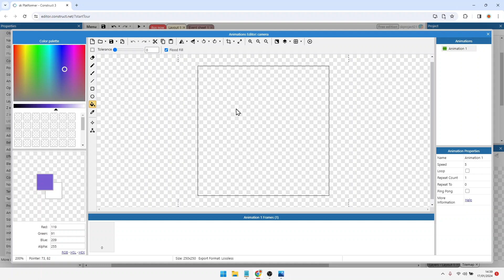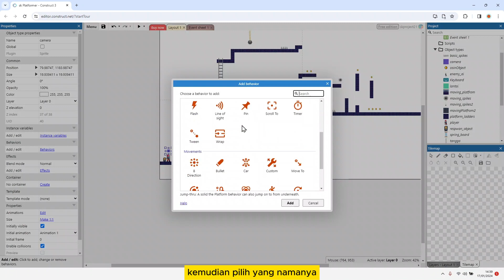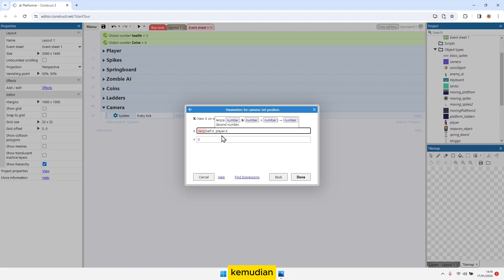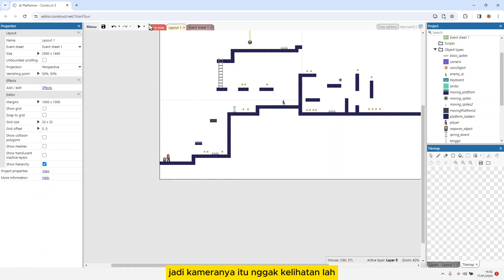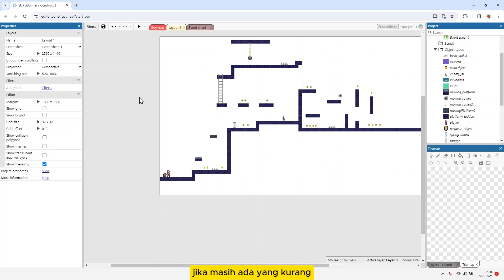Smooth Camera Movement | Tutorial Game Platformer 2D dengan Construct 3 #12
Pada video ini kita akan membuat pergerakan kamera yang smooth pada game platformer 2d yang akan kita buat menggunakan construct 3.

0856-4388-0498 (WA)